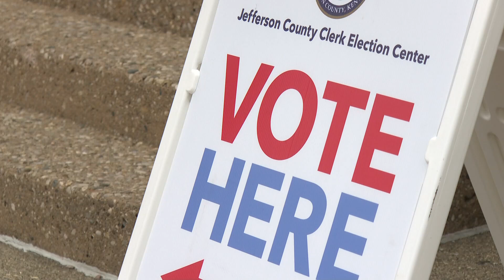Kentucky officials confident on voting security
The secretary of state has also promised the state's tally will finish on election night.